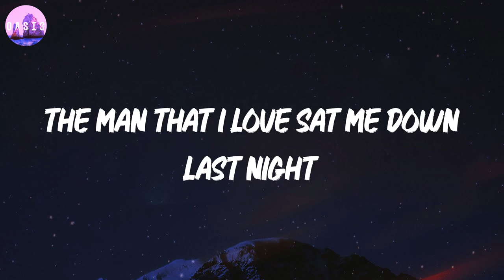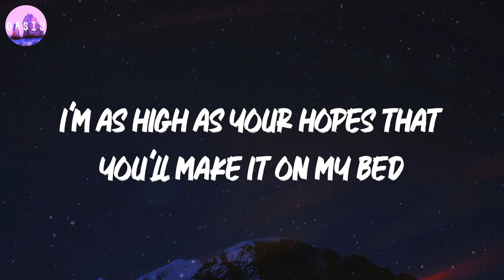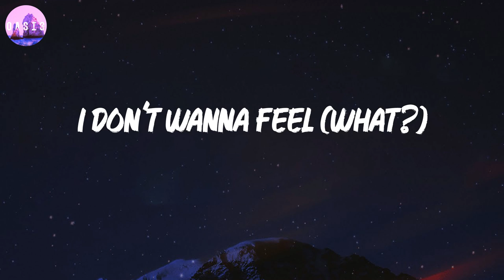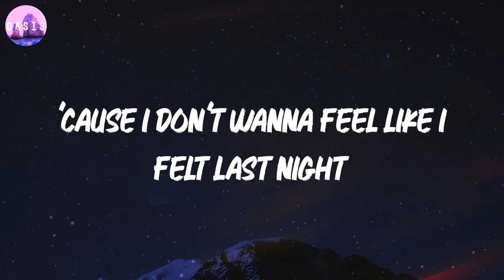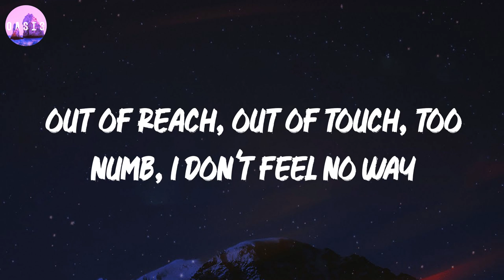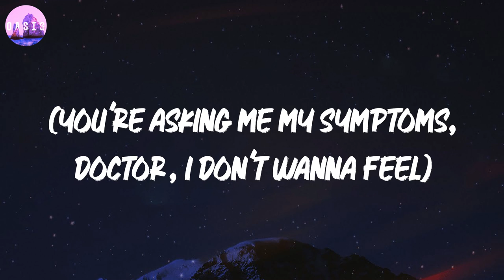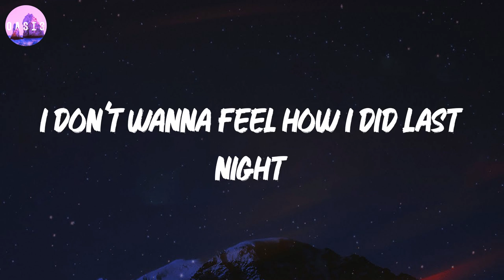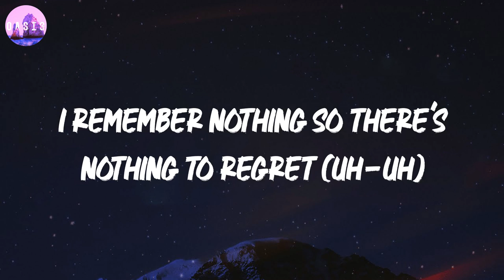Tom Odell 🎵 Another Love (Lyrics)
🎵 Escapism. (lyrics) - RAYE